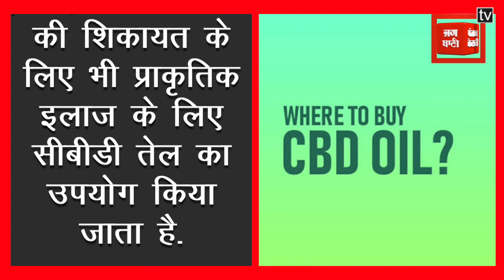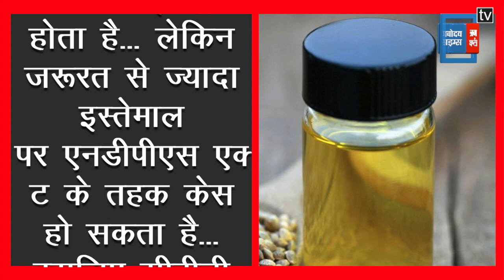क्या है CBD Oil ? क्या इसे खरीदने पर हो सकती है जेल? देखिए रिपोर्ट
रिया चक्रवती की व्हाट्सएप्प से एक CBD ऑयल का नाम सामने आया है तो वहीं सुशांत की पुर्व मैनेजर जया शाह ने एनसीबी को बताया कि वो सुशांत, श्रद्धा कपूर, रिया और कई लोगों के लिए सीबीडी ऑइल मंगाती थी... जिसके बाद हर किसी के जहन में ये ही सवाल है कि आखिर ये सीबीडी ऑइल है क्या? क्या से ऑइल एक घातक ड्रग है? इसके इस्तेमाल से क्या होता है? क्या सीबीडी ऑइल को खरीदने पर जेल हो सकती है? तो आइए आपको बताते हैं क्या है सीबीडी ऑइल और क्यों ये एक ड्रग्स के रुप में इस्तेमाल होता है.